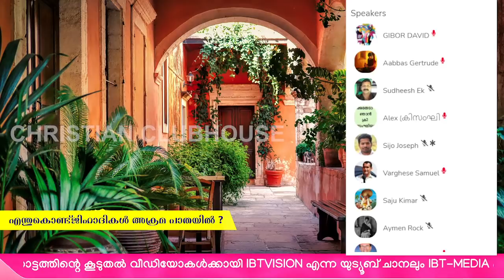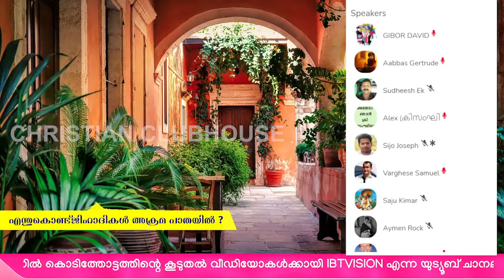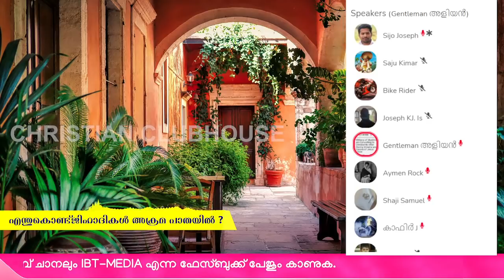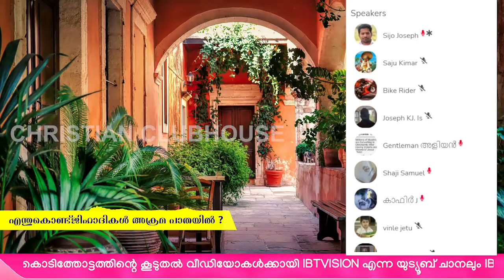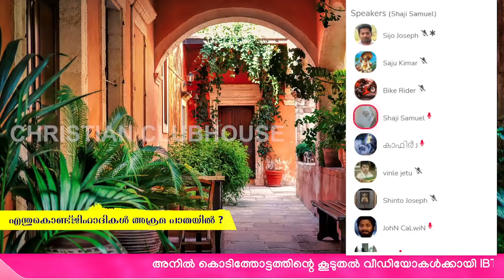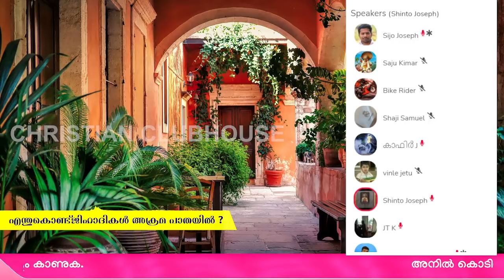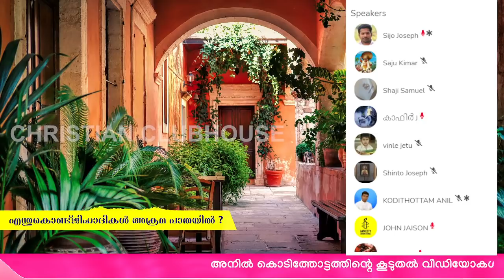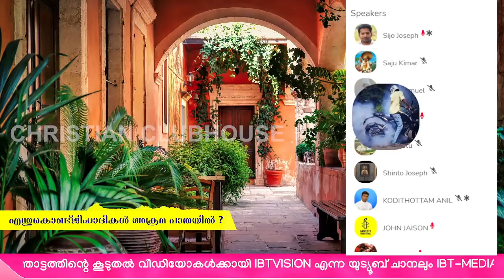എന്തുകൊണ്ട് ജിഹാദികൾ അക്രമപാതയിൽ? Part 2 | Anil Kodithottam | Clubhouse Discussion